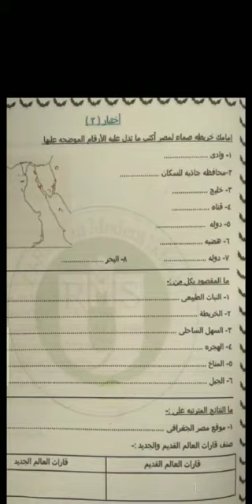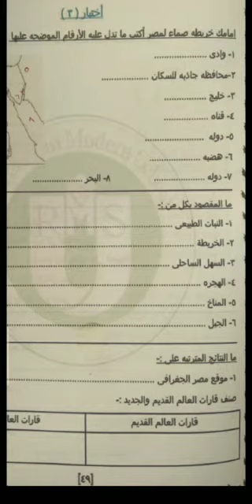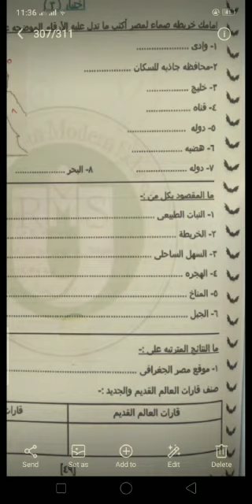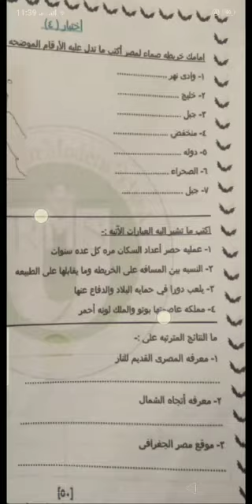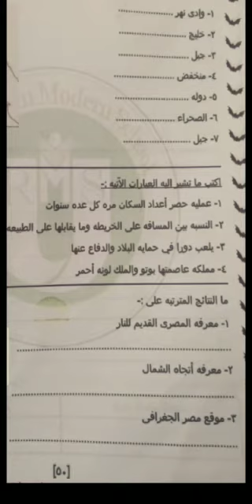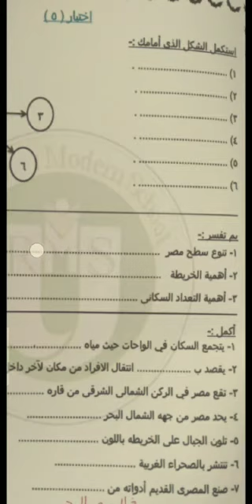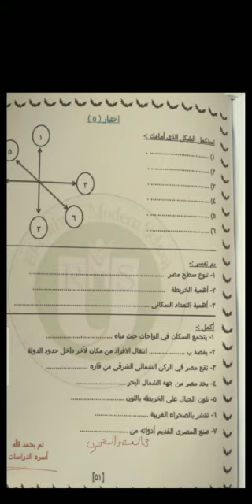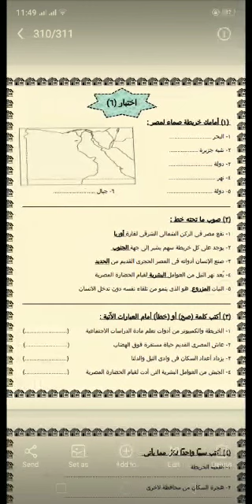دراسات إجتماعيه چونيور 4 (حل إختبارات)